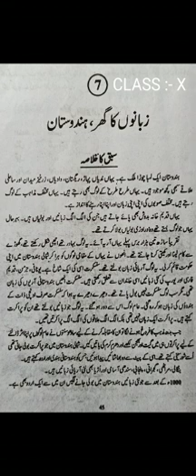eclass_Urdu for class 10 students of Greenland Public School, Shivdhara